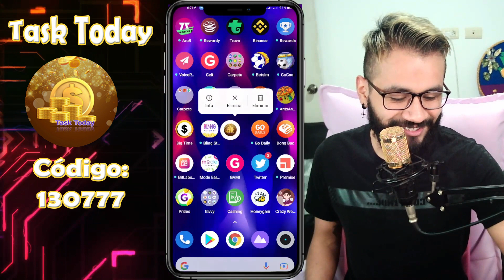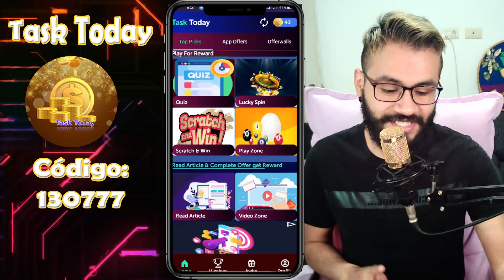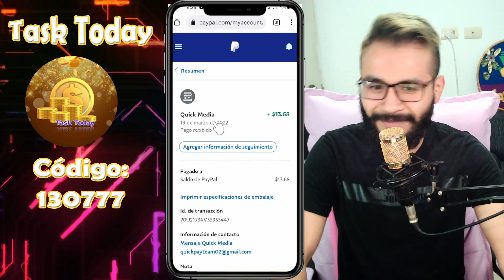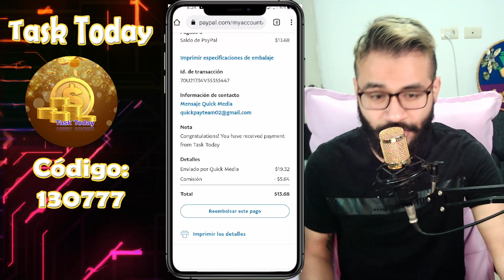"Task Today" App para Ganar Dinero (Prueba de Pago)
Huuuola Moneys y Rainers! aquí está la prueba de pago de esta app la cuál no esperaba me que pagará pero me alegra que lo haya hecho! Excelente día ^^